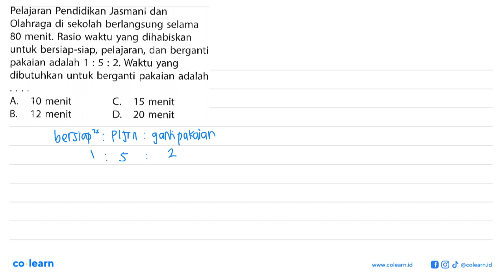Pelajaran Pendidikan Jasmani dan Olahraga di sekolah berlangsung selama 80 menit. Rasio waktu yan...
Pelajaran Pendidikan Jasmani dan Olahraga di sekolah berlangsung selama 80 menit. Rasio waktu yang dihabiskan untuk bersiap-siap, pelajaran, dan berganti pakaian adalah 1: 5: 2 . Waktu yang dibutuhkan untuk berganti pakaian adalah

Topik atau Materi: Perbandingan Senilai (Seharga) - PERBANDINGAN - ALJABAR - Matematika Kelas 7 SMP - K-13 Revisi

00:00 : Bedah Soal
01:00 : Konsep, rumus dan pengertian Perbandingan Senilai (Seharga)
01:18 : Langkah penyelesaian soal
00:41 : Jawaban akhir
01:11 : Penutup